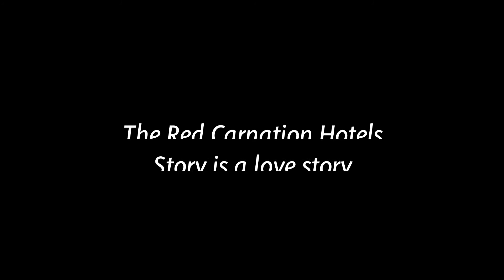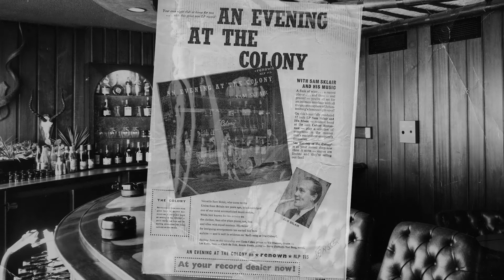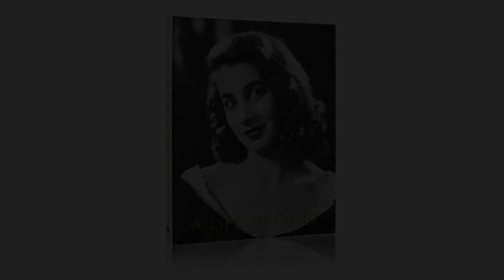The Red Carnation Love Story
The Red Carnation Hotels story is a love story which started over fifty years ago.

At the heart of this love story is our Founder and President, Bea Tollman - a woman and leader greatly respected and much adored by all those who have the pleasure of knowing her as a guest, as a colleague, as part of the Red Carnation Hotel family.